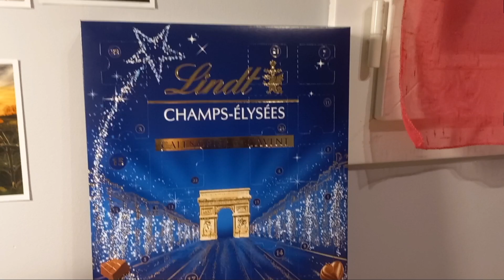J'OUVRE la DIX-NEUVIÈME CASE du calendrier de l'avent AVEC VOUS ! | Océane's Life